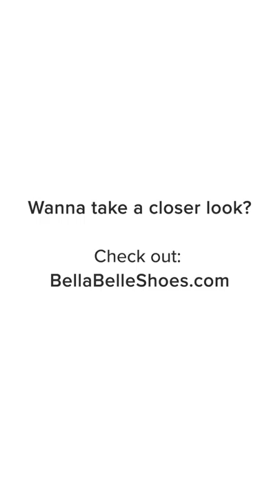New Outdoor Weddings Block Heels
Bella Belle latest wedding shoe collection has stunning and comfortable block heels for you to wear for your outdoor weddings. From tall 4 inch block heels and 3 inches block heels to low 2.5 inch block heels and 2 inch block heels.